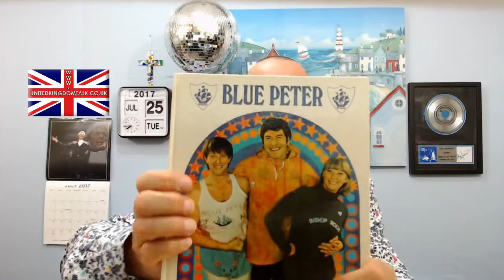United Kingdom Talk Tuesday 25th July 2017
Birthday messages at the end of today's show for : Bethany, Mark, Robert James, Big'Razor Sis​ , Keely Marie 'Sings​ , Rogerio & Dave.

Looking for an isolated holiday.
My weight loss this week is .
"The Sound Of Music" - with no songs.
Check the number of knickers you have in your holiday suit case.
Clubbing Waynie Martin​ .
Mary Worn​ - Don't mention you know what.
More gifts from Ray Reynolds​ .
Is Judy London​ a council estate girl ?
Easier journey's.
Stuck in a room full of money.
How many syns in a Bounty bar ?
Who is this footballer ?
Running out of newspapers.